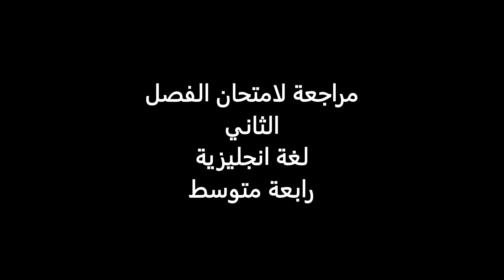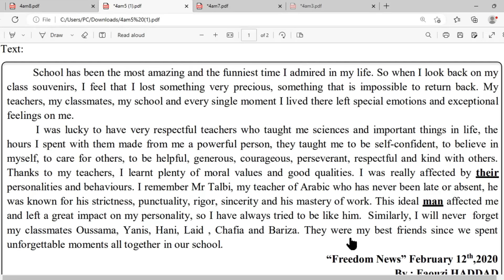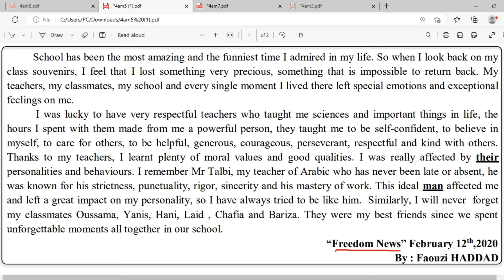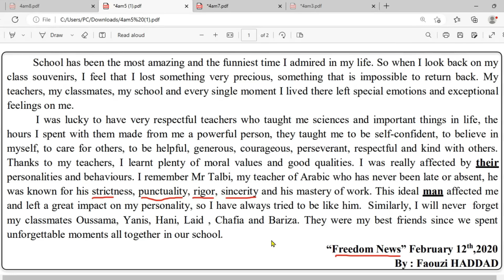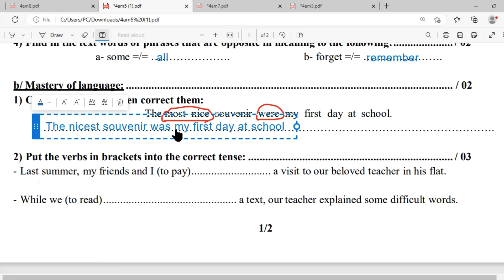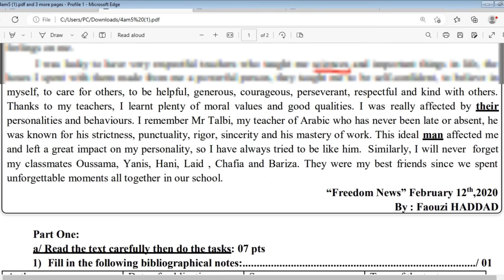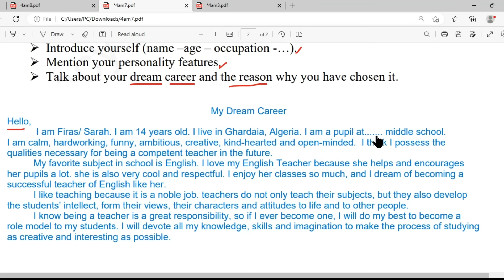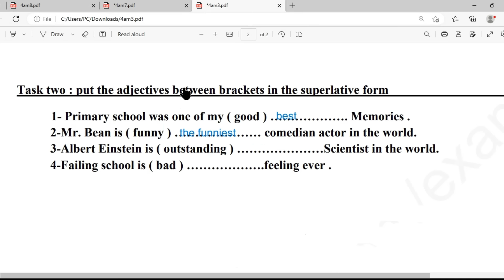مراجعة شاملة لاختبار الانجليزية للسنة الرابعة متوسط (الفصل الثاني)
قناة اللغة الانجليزية
...السلام عليكم و رحمة الله تعالى وبركاته
مرحبا بكم في قناة اللغة الانجليزية التي تهدف الى تعليم اللغة الانجليزية لجميع الاطوار و المستويات التعليمية  بشر ح مبسط حتى يسهل على الجميع تعلم هاته اللغة العالمية الشيقة حظا طيبا

بالتوفيق للجميع^^